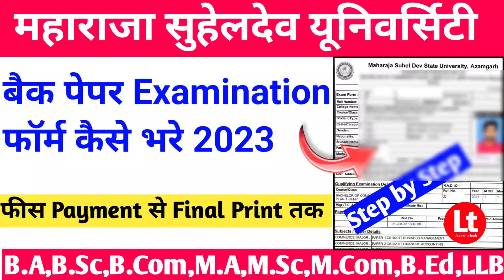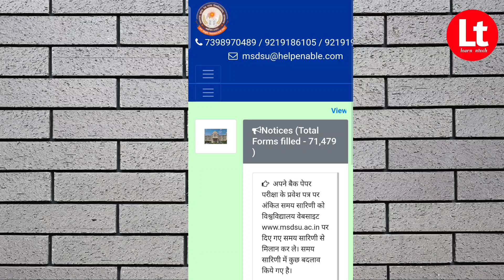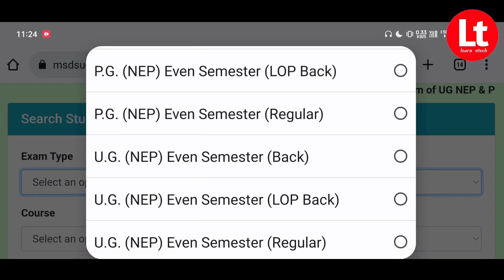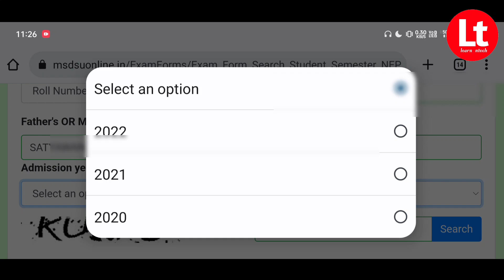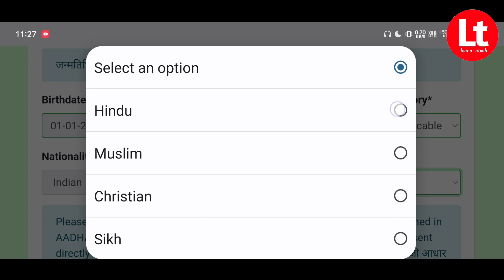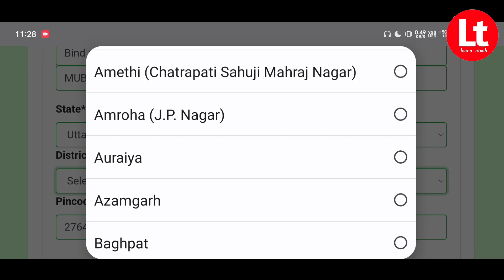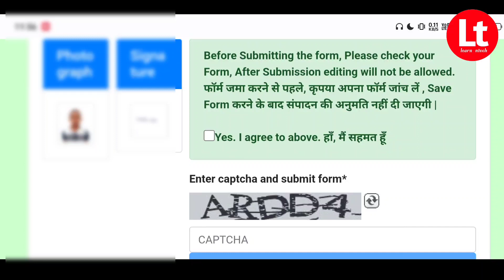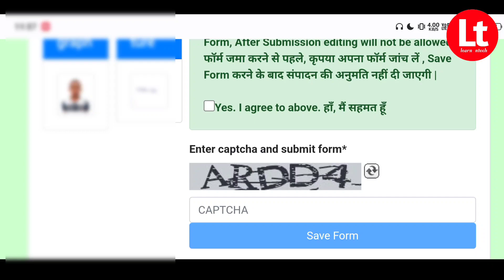maharaja suheldev university azamgarh back paper from kaise bhare|msdsu azamgarh back Paper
maharaja suheldev university azamgarh back paper form 2023
maharaja suheldev university azamgarh back paper form kaise bhare
maharaja suheldev university azamgarh examination form kaise bhare
maharaja suheldev university azamgarh news today
maharaja suheldev university azamgarh exam news today
msdsu back paper form 2023